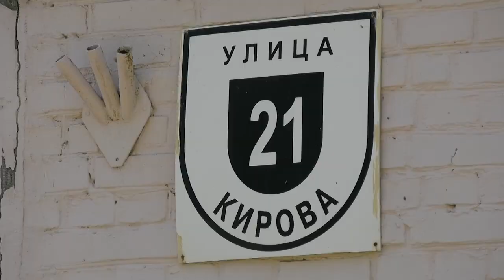Как помочь собаке в жару?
Тепловым ударам в жару подвержены не только люди. Они случаются и у собак. Как правильно оказать помощь и защитить своего любимца от перегрева?